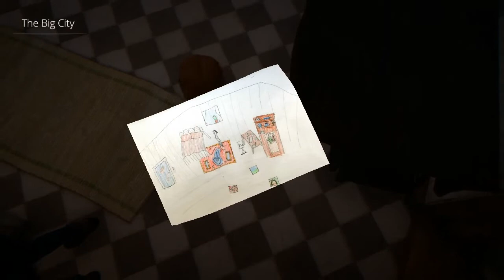Longest Journey: Chapters (Sept 2220) Book 3x01 - Machinations [Saga & Kian]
I'm just noting down the month (based on Zoe's journal) for Kian's part because we don't know what day exactly he's at and only know its around that month.